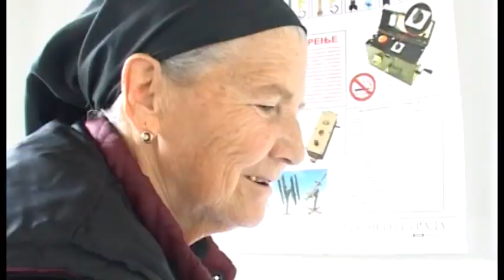10 03 PROTIVGRADNE RAKETE GM